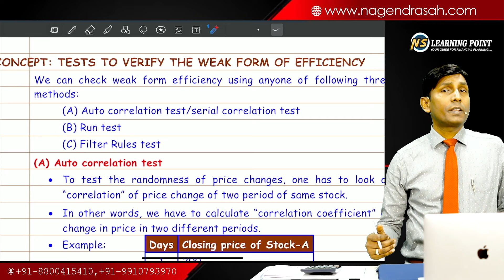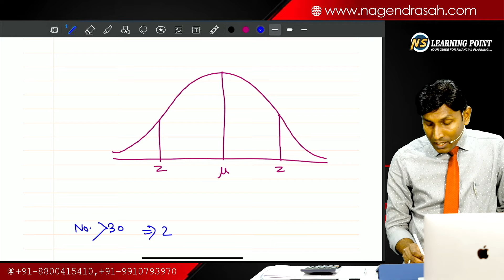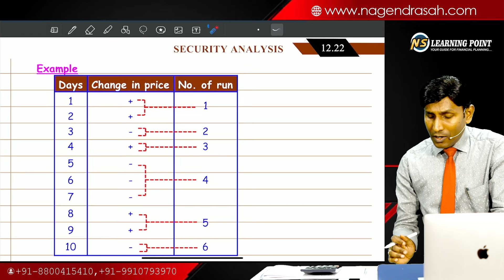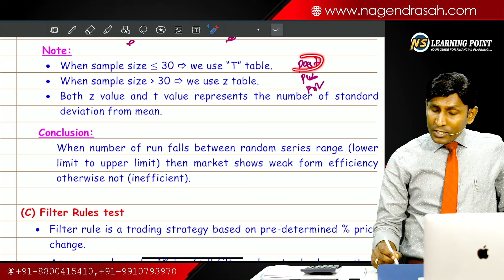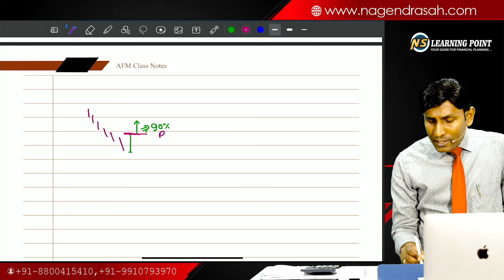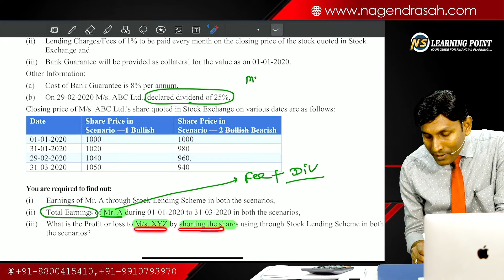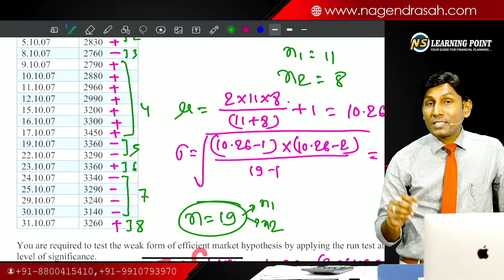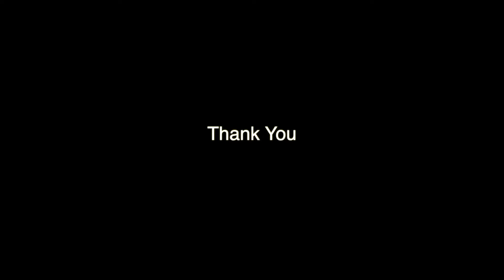Security analysis Revision Part-2 || CA Final AFM || CMA Final SFM || CA Nagendra Sah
For Details:
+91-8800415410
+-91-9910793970